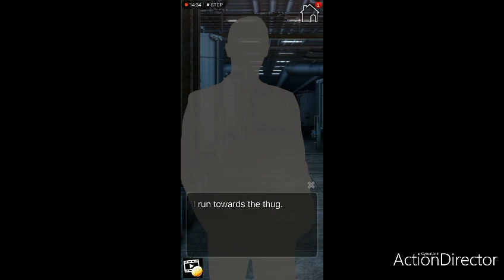Be her hero all ruby choices chapter 3